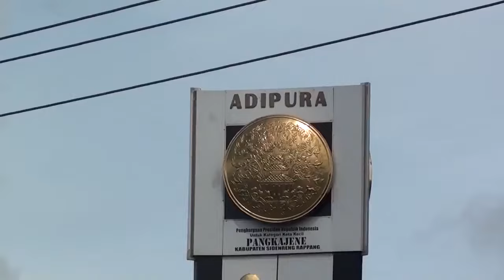Profil Kabupaten Sidenreng Rappang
Sidenreng Rappang terbentuk pada 18 Pebruari 1344
Sidenreng Rappang Pada saat pengakuan kedaulatan republik Indonesia oleh Belanda tanggal 27 Desember 1949, berakhirlah dinasti Kerajaan Sidenreng dan Kerajaan Rappang. Setelah kemerdekaan, kerajaan Sidenreng lebih awal menunjukkan watak nasionalismenya dengan bersedia melepaskan sistem kerajaan mereka meskipun sistem itu sudah berlangsung lama, sampai 21 kali pergantian pemimpin. Mereka memilih berubah dan menyatu dengan pola ketatanegaraan Indonesia. Kerajaan akhirnya melebur menjadi Kabupaten Sidenreng Rappang, dengan bupati pertamanya H. Andi Sapada Mapangile dan untuk pertama kalinya dalam sejarah pemerintahan Sidenreng Rappang dilakukan pemilihan umum untuk memilih bupati secara langsung pada tanggal 29 Oktober 2008